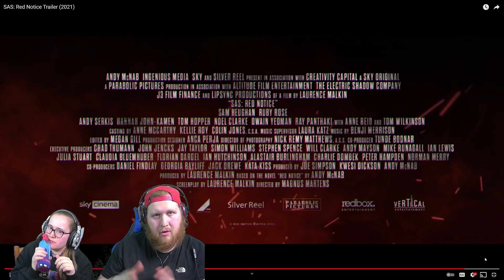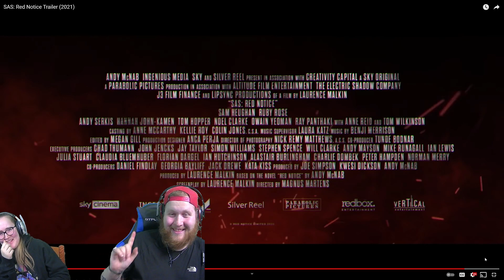A BRITISH DIE HARD? WHAT DOES SAS MEAN? | SAS: Red Notice Trailer Reaction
Katie and Shaun react to the new trailer for the spy thriller SAS: Red Notice and decide how best to describe British culture as well as imagining a British recreation of Die Hard.